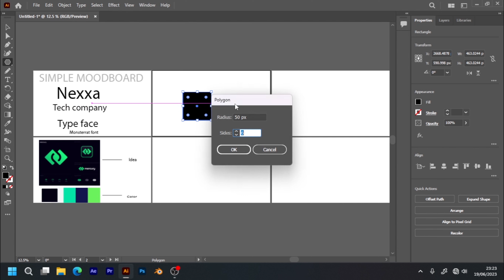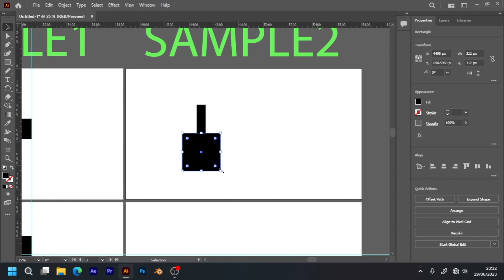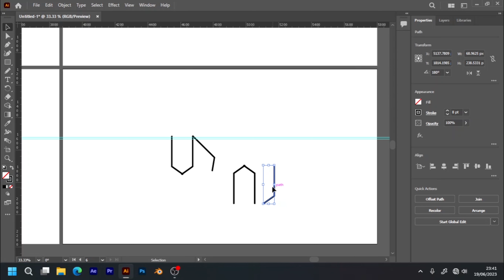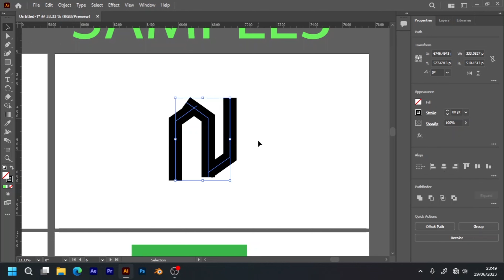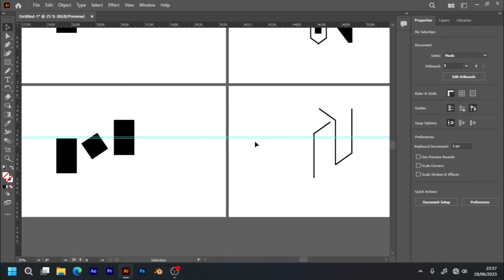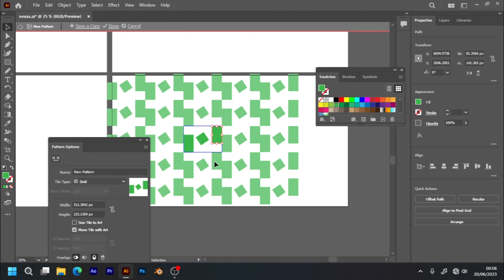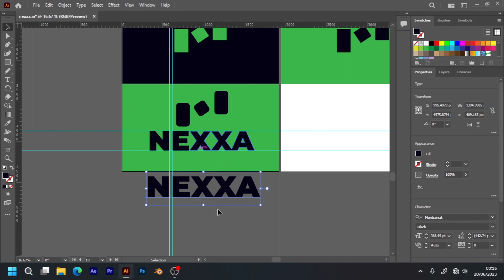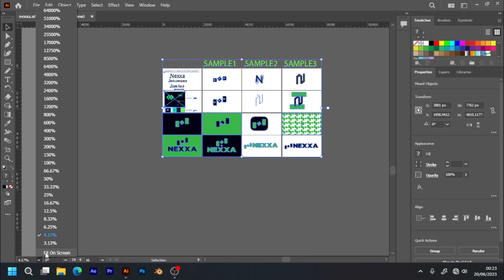Experimenting in Logo design (From Scratch to Finish) Part 1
In this video, I showed how you can draw ideas to design a very simple, clean logo. In addition to that, I experimented using various ways, tricks, and samples to design a logo. Logo designing requires only one thing: thinking, and once you master the art, you'll probably be able to come up with different styles.
Font.
1. Montserrat is one of the coolest fonts, and it's because it has better kerning and is
balanced.
2. Bebas Nue: It matches in the same category, though it's condensed.